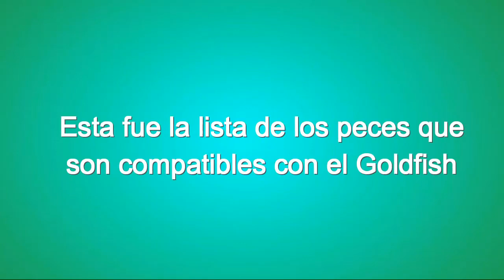CON QUE PECES PUEDEN ESTAR LOS GOLDFISH